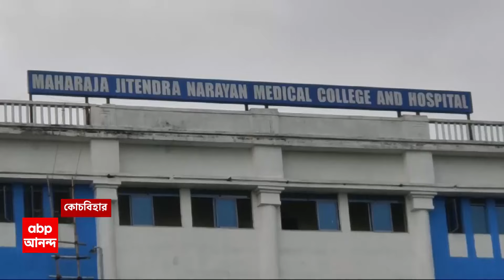Hospital Security: জেলায় জেলায় সরকারি হাসপাতালগুলিতে জোরদার হল নিরাপত্তা। ABP Ananda Live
ABP Ananda Live: আর জি কর-কাণ্ড থেকে শিক্ষা নিয়ে এবার জেলায় জেলায় সরকারি হাসপাতালগুলিতে জোরদার করা হল নিরাপত্তা। দক্ষিণবঙ্গ থেকে উত্তরবঙ্গ, দেখা গেল একই ছবি। কোথাও নামানো হল উইনার্স টিম। আবার কোথাও নিরাপত্তার স্বার্থে তৈরি করা হল বিশেষ অ্যাপ।